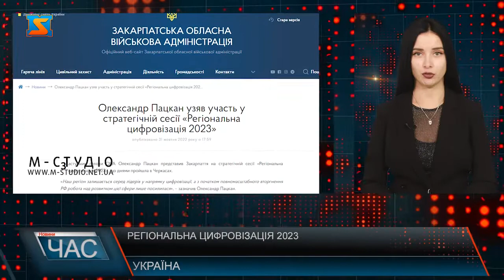Регіональна цифровізація 2023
Стратегічна сесія «Регіональна цифровізація 2023», днями пройшла в Черкасах. Наш регіон залишається серед лідерів у напрямку цифровізації, а з початком повномасштабного вторгнення РФ робота над розвитком цієї сфери лише посилилася. З 24 лютого в Закарпатській області відкрили найбільше в Україні ЦНАПів. П'ять осередків запрацювали в смт Буштино, Великий Бичків, Вилок, Королево та селі Нересниця. У ЦНАПах регіону за цей період надали 172 235 послуг вимушеним переселенцям, працевлаштували 10 фахівців з інших регіонів. В умовах воєнного стану цифровізація необхідна для забезпечення безперебійного функціонування критичної інфраструктури, надання адмінпослуг, організації освітнього процесу, кібербезпеки тощо. На заході окреслили й напрямки роботи щодо цифровізації регіону на наступний рік. Йшлося, зокрема, про розробку онлайн-платформ для отримання адміністративних послуг і підтримки вимушено переміщених осіб та інше.